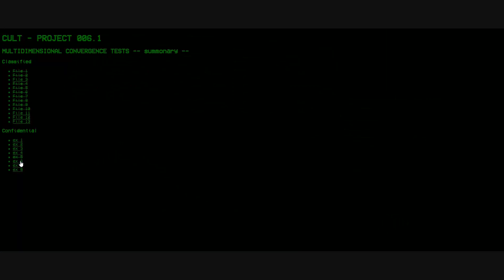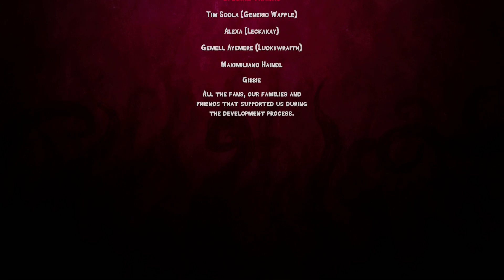ESCAPE THE AYUWOKI - All Endings - Full Horror Game |1080p/60fps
Escape The Ayuwoki is a first person horror-adventure videogame, in which you need to escape from a haunted mansion as quiet as possible, to evade the hideous creature called "The Ayuwoki". Stealth Mode will be your ally!

Escape The Ayuwoki est un jeu vidéo d'aventure et d'horreur à la première personne, dans lequel vous devez vous échapper d'un manoir hanté aussi silencieux que possible, pour échapper à la créature hideuse appelée "The Ayuwoki". Le mode furtif sera votre allié !

00:00 Chapter 1
41:36 Chapter 2
57:38 Chapter 3
01:17:37 Mansion Ending
01:26:21 Good Ending
01:28:56 Void Ending
01:33:33 Bad Ending